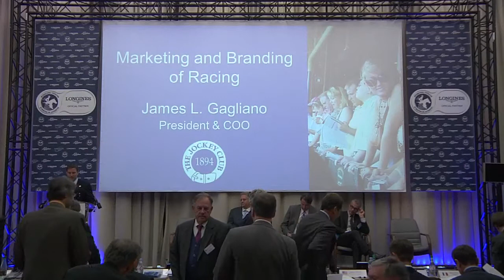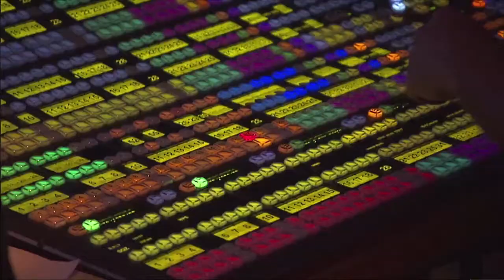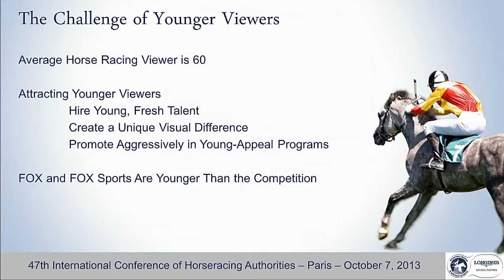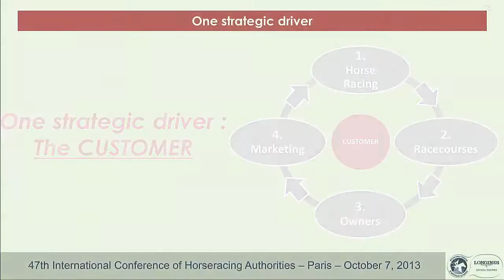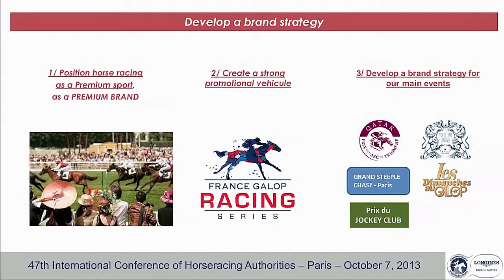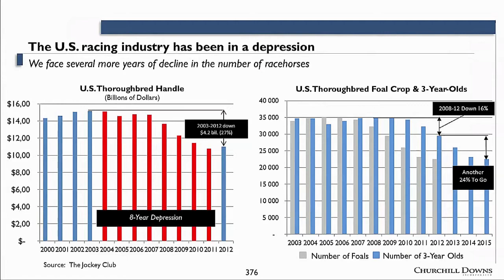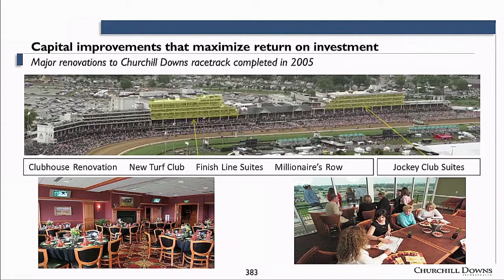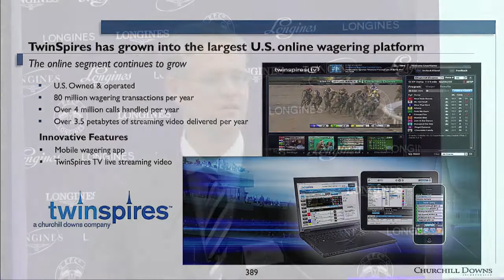2013 IFHA Conference: Afternoon Session Part 2- Open Forum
Part 2 of the afternoon session of the 47th International Fedeartion of Horseracing Authorities (IFHA) Conference featured a session titled "Marketing & Branding of Racing" moderated by Jim GAGLIANO, IFHA Vice-Chairman. Mike MULVIHILL, Senior Vice-President of Programming & Research, Fox Sports TV, Jean-Christophe GILETTA, Executive Deputy General Director, Communication, Marketing & Development, France Galop, and Bill CARSTANJEN, President & COO, Churchill Downs Incorporated participated in the session. IFHA Chairman, Louis ROMANET concluded the conference with his closing remarks.